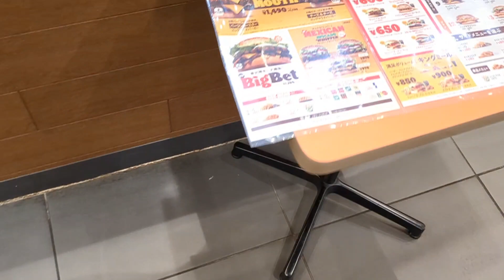バーガーキングのビッグマウス・ベーコンブースターセット(1790円・期間限定メニュー)を食す！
【食レポ動画】令和5年3月31日に販売再開しました、バーガーキングのビッグマウスを食べてみました。(期間限定メニュー)チーズ&チーズ(4種のチーズと直火)とベーコンブースター(8枚のベーコンと直火)の2種類があり、今回はベーコンブースターを選び食べてみました。ベーコン8枚は贅沢！地下日のバーガーは香りと甘さがあり、バーキンならではのおいしさを楽しみました。